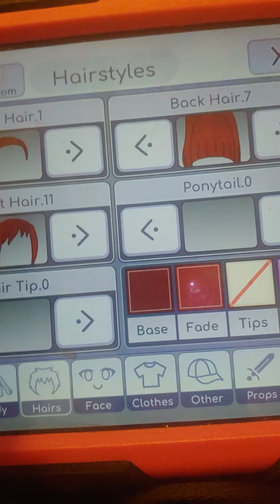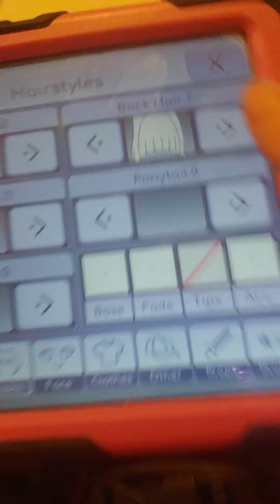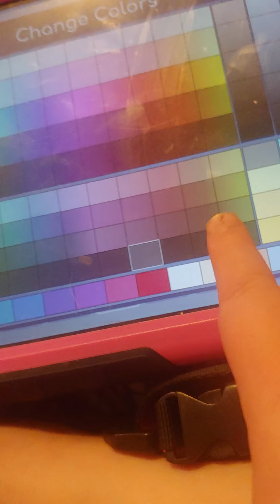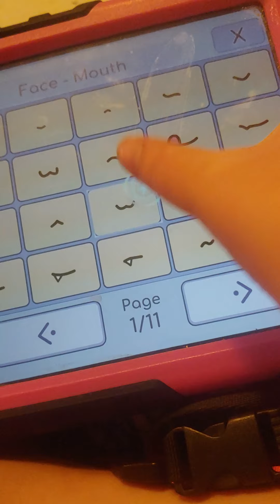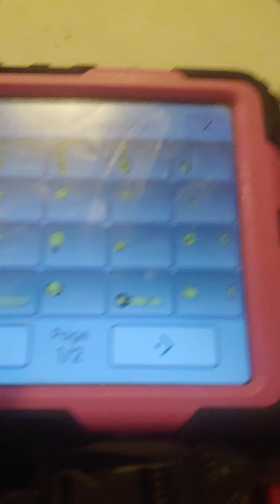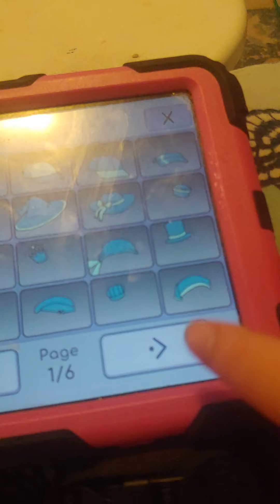Georgia gacha life video